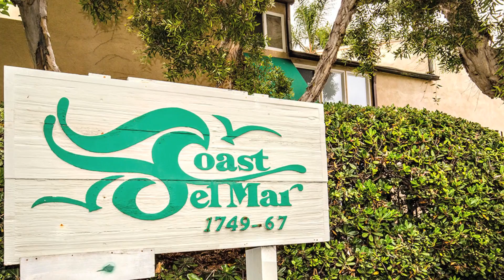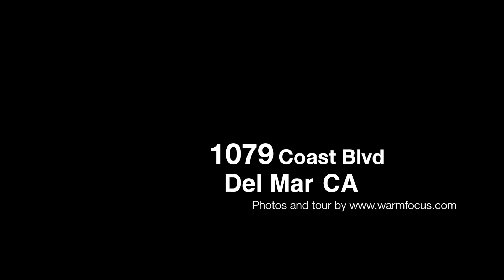1079 Coast Blvd, Del Mar